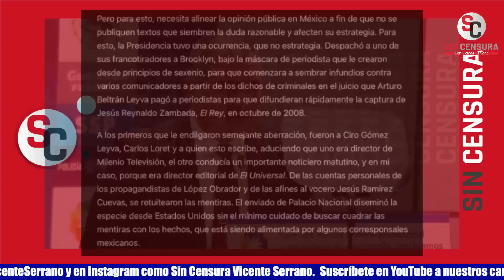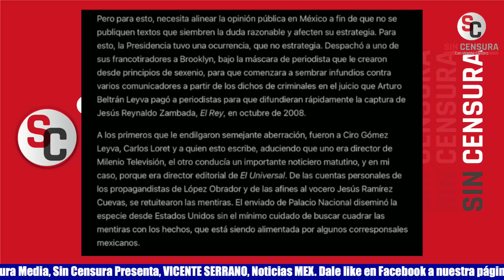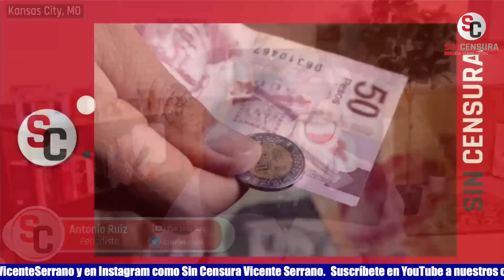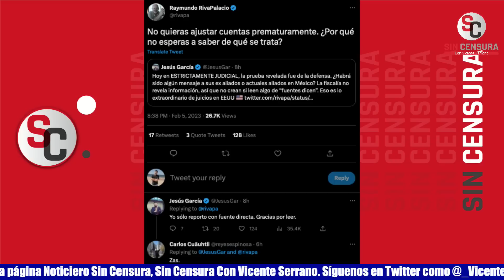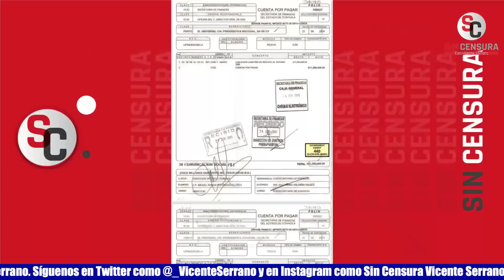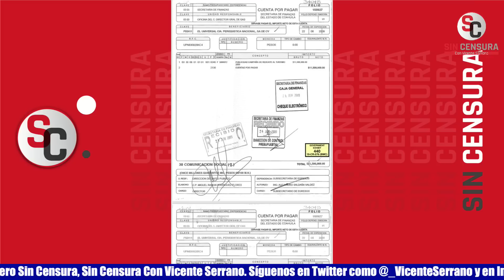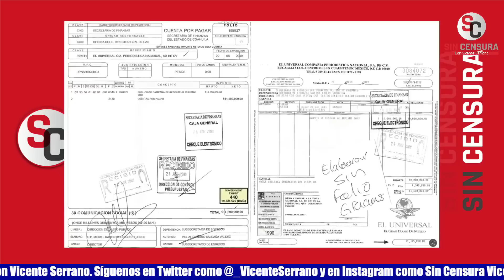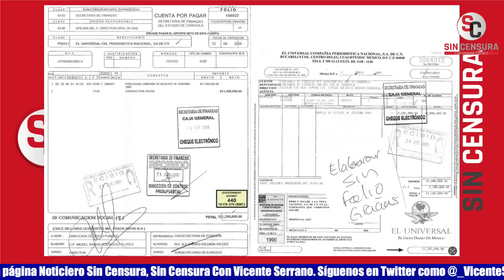EL RIVA EXIGIÓ PRUEBAS Y HASTA FACTURAS DE CHAYOS MILLONARIOS A EL UNIVERSAL PRESENTARON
No cabe duda que les salió el tiro por la culata ¿Raymundo Riva Palacio dijo en su columna flatulenta que no había pruebas, que solo testimonios? ¡Pues tenga para que aprenda! Primero acusó (en un texto putrefacto que se compartió en varios medios convencionales) al periodista Vicente Serrano de ser “el francotirador” del gobierno enviado a Nueva York para según él difamar a los chayoteros como él, luego trató de descalificar a los testigos presentados por el Departamento de Justicia de los Estados Unidos contra Genaro García Luna y por si eso fuera poco, salió con que no había pruebas tangibles, sino solo testimonios ¡Y que le cierran el hocico una vez más! El sexto testigo cooperante, Héctor Villarreal Hernández, exsecretario de Finanzas del exgobernador priista de Coahuila, Humberto Moreira, sostuvo su declaración inicial en la Corte del Distrito Este del Estado de Nueva York que el exsecretario de Seguridad Pública de Felipe Calderón, Genaro García Luna, le pagaba 25 millones de pesos mensuales al periódico El Universal para limpiar su imagen, justo cuando Riva Palacio era el director editorial de ese medio; esto, mientras la Fiscalía presentaba una factura pagada por 11.5 millones de pesos y una foto que expone la cercanía de Moreira con el dueño de ese despreciable diario, Juan Francisco Ealy Ortiz… De hecho, según la declaración de Villarreal Hernández, era su compadre